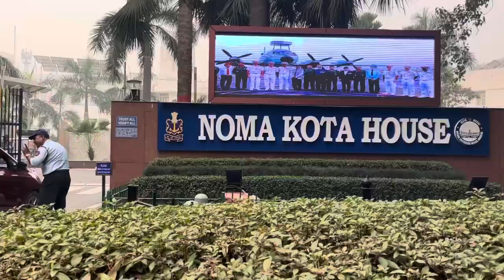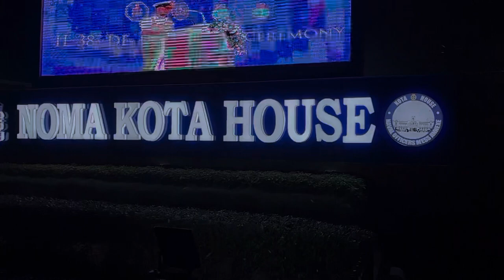The beautiful our Kota house show || ft- Akash c & RAhul Soni || vlog ~1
Hi friend,

Just dropping our first music blog hope you people will enjoy and will spread love towards this videos

Just keep supporting and spread loving to us and  keep your city clean and safe

Detail -:

Ft~ Akash chauhan & Rahul soni
Singer ~ Rahul & supporting by Akash
Shoot by -Akash c (Akki)
Edited by ~ Krishna c

For Instagram- :

   @ akash_chauhan031

                     @ rahulsonimusic

                                   @ krishfunfacts